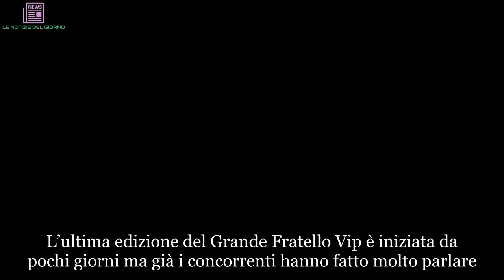Grande Fratello Vip, momenti di follia. Nella casa con la mascherina, il motivo choc | ULTIMI ARTIC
L’ultima edizione del Grande Fratello Vip è iniziata da pochi giorni ma già i concorrenti hanno fatto molto parlare. Il primo episodio choc ha avuto luogo la notte subito dopo la diretta: il cantante Ivan Cattaneo ha avuto un attacco di panico e per poco non ha abbandonato il gioco. La conduttrice e attrice Jane Alexander, invece, ha raccontato agli altri concorrenti di aver avuto gravi problemi con l’alcol che, fortunatamente, è riuscita a superare. Giulia Salemi ha confessato a Francesco Monte di essere innamorata di lui. Insomma, dopo pochi giorni già ne sono successe diverse. Insomma, è ovvio che in questa edizione del GF Vip – sempre condotta da una splendida e sensualissima Ilary Blasi – ne vedremo delle belle. A proposito di belle, avete notato che una concorrente si aggira per la casa con una mascherina? Già, sta succedendo di nuovo quel che era successo lo scorso anno. Non vi ricordate? Cristiano Malgioglio girava spesso per gli ambienti condivisi con una mascherina protettiva.
Malgioglio portava la mascherina per proteggersi dalla polvere a causa di un’allergia pregressa. Tra le altre cose, poi, aveva fatto sapere di essere particolarmente sensibile agli odori forti… Anche il vip di quest’anno ha lo stesso problema? No, il motivo per cui indossa la mascherina è un altro. Intanto però capiamo una cosa: chi che va in giro per la casa conciata in quel modo? È la mitica Eleonora Giorgi. Santo cielo, ma perché lo fa?
Nella giornata di lunedì 25 settembre la Giorgi, per diverse ore, si è coperta le vie respiratorie con una mascherina, che di solito viene usata in quegli ambienti dove è alto il rischio di contrarre infezioni. Il pubblico ha pensato subito: “Ecco, è una trovata per farsi notare”. Ma le cose non stanno per nulla così. Era stata la Giorgi, tempo fa, a spiegare al settimanale Spy il serio problema di cui soffre, l’ipocondria.
“Sono ipocondriaca, maniaca e paranoica. Io vivo con le mascherine a portata di mano. Pochi giorni fa ho ospitato i miei parenti per il cenone di Natale e le ho fatte mettere a tutti. Non voglio rischiare di prendermi la febbre o una polmonite. Ci vado pure in giro, soprattutto in treno o in aereo. D'estate, invece, le metto in qualsiasi posto con l'aria condizionata, compresi supermercati e negozi”. Capito? Non lo fa per farsi notare ma per via della sua ossessione…